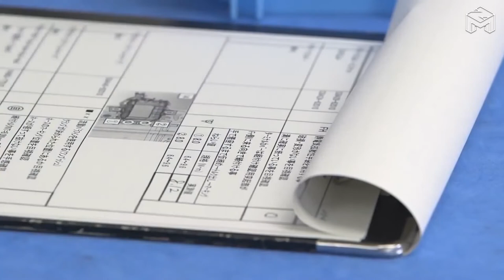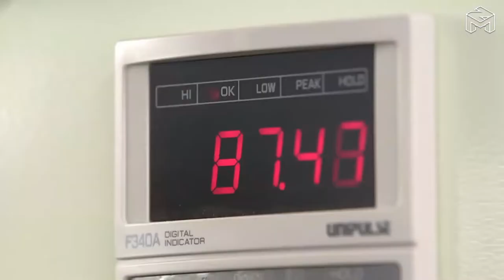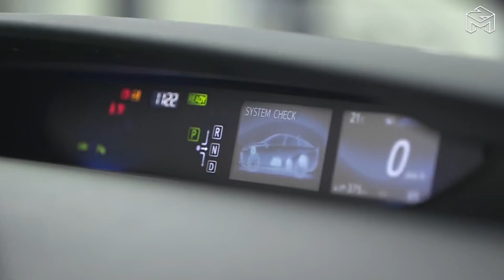2020 Toyota Mirai Production Line | Motomachi Plant | How Car is Made | Toyota Manufacturing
2020 Toyota Mirai - PRODUCTION (HYDROGEN Japan Car Factory).

The 2020 Toyota Mirai is an electric car that generates its own energy via the use of hydrogen, oxygen, and a fuel cell, and its only tailpipe emissions are water vapor. Unfortunately, the Mirai is only available in regions with easy access to hydrogen filling stations, and the network of these stations is restricted. As a result, this Toyota is only available in Hawaii and California for now.

The 2020 Mirai is a zero-emissions car with a fuel-cell electric engine. The Mirai runs on hydrogen and can be refueled in five minutes. This car produces 151 horsepower and 247 lb of torque. Power is sent to the front wheels through a one-speed direct-drive transmission. Despite the fact that the Mirai took 8.9 seconds to accelerate from zero to 60 mph. This mid-size car has a driving range of more than 300 miles and offers quiet, smooth handling that may make regular journeys more pleasant.

This sedan starts at nearly $60,000.

00:18 - Toyota Mirai Interior Assembly
02:48 - Toyota Mirai Engine Assembly
06:31 - Toyota Mirai Final Assembly
08:13 - Toyota Mirai Inspection Process
11:00 - Toyota Mirai Testing